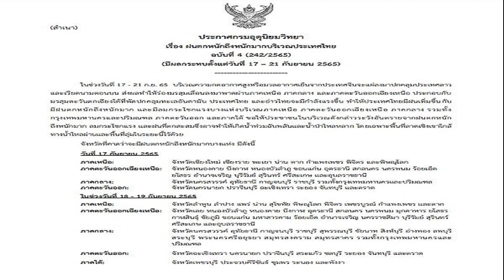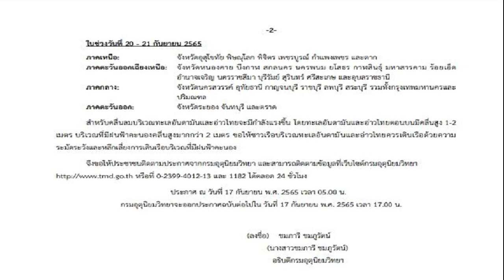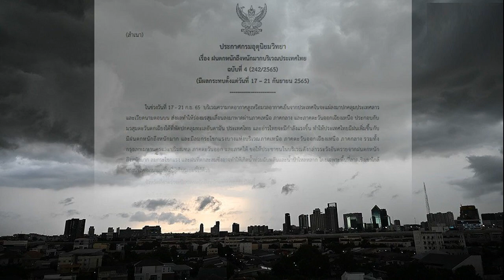เริ่มวันนี้! กรมอุตุฯ ประกาศฉบับ4 เตือนฝนตกหนักมาก ลมแรง เสี่ยงน้ำท่วม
กรมอุตุฯ ประกาศฉบับที่ 4 เตือน ฝนตกหนักถึงหนักมาก 17-21 ก.ย.นี้ ลมกระโชกแรง เสี่ยงเกิดน้ำท่วมฉับพลันและน้ำป่าไหลหลาก ขอให้ประชาชนระวังอันตราย
วันที่ 17 ก.ย.2565 กรมอุตุนิยมวิทยา ประกาศ “ฝนตกหนักถึงหนักมากบริเวณประเทศไทย (มีผลกระทบตั้งแต่วันที่ 17 – 21 กันยายน 2565)” ฉบับที่ 4 ระบุว่า ในช่วงวันที่ 17-21 ก.ย. 65 บริเวณความกดอากาศสูงหรือมวลอากาศเย็นจากประเทศจีนจะแผ่ลงมาปกคลุมประเทศลาวและเวียดนามตอนบน ส่งผลทำให้ร่องมรสุมเลื่อนลงมาพาดผ่านภาคเหนือ ภาคกลาง และภาคตะวันออกเฉียงเหนือ ประกอบกับมรสุมตะวันตกเฉียงใต้ที่พัดปกคลุมทะเลอันดามัน ประเทศไทย และอ่าวไทยจะมีกำลังแรงขึ้น
ทำให้ประเทศไทยมีฝนเพิ่มขึ้นกับมีฝนตกหนักถึงหนักมาก และมีลมกระโชกแรงบางแห่งบริเวณภาคเหนือ ภาคตะวันออกเฉียงเหนือ ภาคกลาง รวมทั้งกรุงเทพมหานครและปริมณฑล ภาคตะวันออก และภาคใต้ ขอให้ประชาชนในบริเวณดังกล่าวระวังอันตรายจากฝนตกหนักถึงหนักมาก ลมกระโชกแรง และฝนที่ตกสะสมซึ่งอาจทำให้เกิดน้ำท่วมฉับพลันและน้ำป่าไหลหลาก โดยเฉพาะพื้นที่ลาดเชิงเขาใกล้ทางน้ำไหลผ่านและพื้นที่ลุ่มในระยะนี้ไว้ด้วย
ภาคเหนือ : จังหวัดเชียงใหม่ เชียงราย พะเยา น่าน ตาก กำแพงเพชร พิจิตร และพิษณุโลก
ภาคตะวันออกเฉียงเหนือ : จังหวัดหนองคาย บึงกาฬ หนองบัวลำภู ขอนแก่น อุดรธานี สกลนคร นครพนม ร้อยเอ็ด ยโสธร อำนาจเจริญ บุรีรัมย์ สุรินทร์ ศรีสะเกษ และอุบลราชธานี
ภาคกลาง : จังหวัดนครสวรรค์ อุทัยธานี กาญจนบุรี ราชบุรี รวมทั้งกรุงเทพมหานครและปริมณฑล
ภาคตะวันออก : จังหวัดนครนายก ปราจีนบุรี ฉะเชิงเทรา ระยอง จันทบุรี และตราด
ในช่วงวันที่ 18-19 กันยายน 2565
ภาคเหนือ : จังหวัดลำพูน ลำปาง แพร่ น่าน สุโขทัย พิษณุโลก พิจิตร เพชรบูรณ์ กำแพงเพชร และตาก
ภาคตะวันออกเฉียงเหนือ : จังหวัดเลย หนองบัวลำภู หนองคาย บึงกาฬ อุดรธานี สกลนคร นครพนม มุกดาหาร ยโสธร กาฬสินธุ์ ชัยภูมิ ขอนแก่น มหาสารคาม ร้อยเอ็ด อำนาจเจริญ นครราชสีมา บุรีรัมย์ สุรินทร์ ศรีสะเกษ และอุบลราชธานี
ภาคกลาง : จังหวัดนครสวรรค์ อุทัยธานี กาญจนบุรี ราชบุรี สุพรรณบุรี ชัยนาท สิงห์บุรี อ่างทอง ลพบุรี สระบุรี พระนครศรีอยุธยา สมุทรสงคราม สมุทรสาคร รวมทั้งกรุงเทพมหานครและปริมณฑล
ภาคตะวันออก : จังหวัดฉะเชิงเทรา นครนายก ปราจีนบุรี สระแก้ว ชลบุรี ระยอง จันทบุรี และตราด